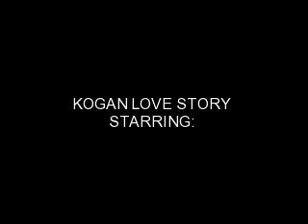loving u kills me inside episode 3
Kendall POV:
as we all sat down on the couch, trying so hard to comfort logan but he kept crying over and over. we lifted up his shirt and for the first time we saw the burns, bruises and scars. i mean i knew something was up with him and jett i knew it.
c: r u going to be okay
logan just shook his head.
-logan have you been starving and cutting yourself.
logan just looked up at me and quickly covered his wrist. then i heard the door opened and Katie walked in with Camille.
ca: hey guys
-oh hey camille
k: what happened to logan.
-katie i think u need to go upstairs.
k: why
-just go
k: sheesh im going
katie walked upstairs to her room
ca: okay what happened
-well for one jett
ca: okay what did jett do now
-look at logan
camille look at logan and saw bruises, scars and burns.
you see camille is one of our closest friends and her brother is jett so i felt bad for her when she saw logan like that.
-those bruises on logan is from ur brother jett in case u was wondering
ca: r u sure
-yes i am cam i know he is ur brother but believe me that no the only thing he did to logan
ca: wat else did he do
-raped him
camille rushes over to logan
ca: logan i am so sorry i didn't know
l:its okay i deserved
-no u didn't deserve nobody deserve to be hit or raped.
after a while camille left and go back to my previous question to logan
l: no i haven't
logan said with a high pitched voice. i knew that he was lying but why.
LOGAN POV:
i knew that they knew i was lying. kendall looked at me straight in the eyes.
k: y would u do that to yourself
-im fat and the stress
js: first of all U R NOT FAT
-u guys don't get it.
c: is it because of jett
i just stayed quiet for a while then i just started to cry. james,carlos, and kendall all hug me.
js: its going to be ok.
k: i know what is going to cheer you up.
-what
i said wiping my tears up.
k: watching some of your favorite movies along with some of chocolate chip cookie dough ice cream your fav
-ok lets try it.
so we all just watched the movies and we all fell asleep before i knew it i woke up screaming. i looked at the clock  and it said 5:00 am. we usually sleep in on the weekends til 12pm. james and carlos are heavy sleeper but not kendall. he came rushing into the room i was sleeping in.
k: wats wrong
-i had a nightmare... about jett
k: he is not going to hurt ever again.
kendall just hugged me and i just cried into his chest. i heard him say its going to be ok. kendall just hugged me and stayed in the room all night sleeping next to me. i smiled for the first time i mean i did smile but this one was a real smile. by 12pm
everybody was up and i heard banging on the door. i was about to get up until i realized it was jett. i looked at kendall but kendall had that crazy look and know he had a planned to do something to jett i just knew it. i just sit on the couch while he kept banging on the door.
4 comments plz